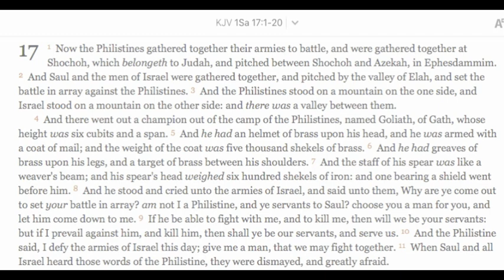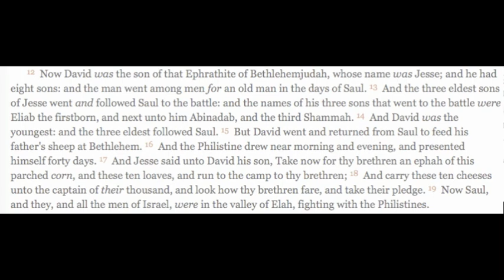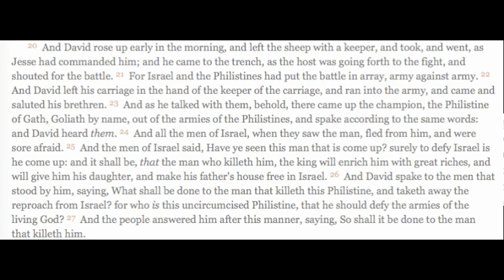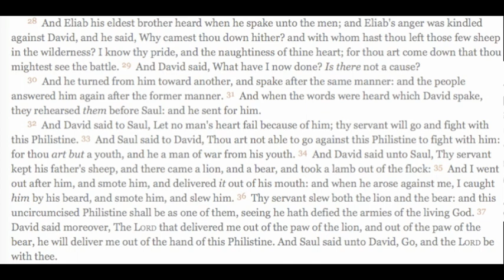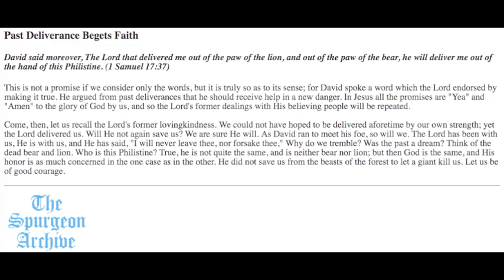Spurgeon Past Deliverances Begets Faith